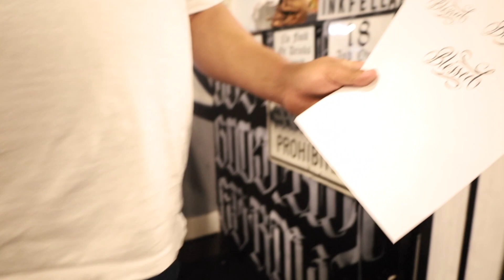Got My First Tattoo(GOT MOMS REACTION) 😳